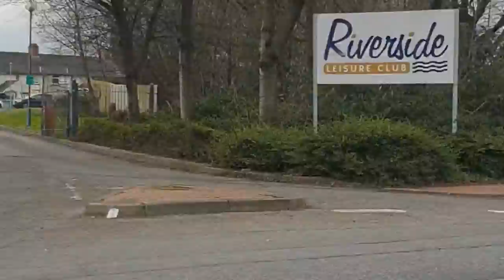A drive to Barry Island and back a different way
This is a route I sometimes ride on my motorcycle or a variant of which ever way my front wheel takes me lol.